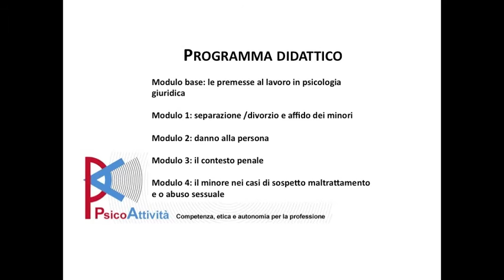Corso di perfezionamento in psicologia giuridica - APS Psicoattività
Una breve clip di presentazione dell'iniziativa di APS Psicoattività rivolta ai laureati in psicologia che cercano serietà e professionalità nelle attività di formazione. Il corso di perfezionamento in psicologia giuridica è un'opportunità di conoscenza di un ambito lavorativi sempre più importante per tutti gli psicologi.